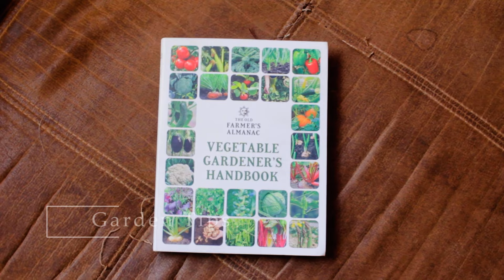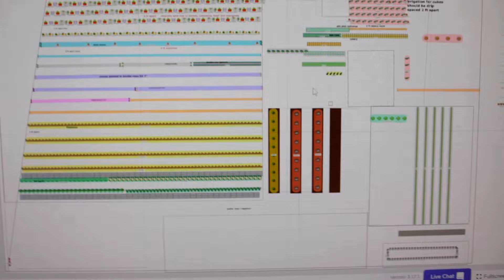Homesteading Realities: Learning From God In The Garden | GARDEN TIPS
Do you feel like you are missing out on this whole homesteading thing? Homesteading realities might change your perspective! GOLD NUGGET lessons from God in the garden, GARDEN TIPS YOU NEED IF YOU ARE GARDENING, all in this peaceful, upbeat vlog.

00:00 Intro
00:50 BEAUTIFUL PNW SCENERY
01:22 Homestead Garden Prep
01:55 Spirit food lessons learned in the garden
05:26 Soil testing
06:02 Garden book I recommend
06:22 Garden Planning TIP
07:44 Potato Planting Tips
08:35 Farmer Boys
09:17 THE TRUTH ABOUT HOMESTEADING
10:19 Why homesteading is special to us
11:32 Are you where God wants you to be?
12:34 God will restore-He count's the tears
12:55 Homestead scenes and giggles
15:51 SOIL TESTING BORON AND SULPHUR
16:58 HOMESTEAD BLESSINGS LAUGHS & MOM FAILS

The Truth About Homesteading and Lessons from God in the Garden that I've picked up through the years.

Collab?

It's not possible for a homeschool mama to do it all, and therapists agree that kids need some age appropriate chores to help them learn teamwork & life skills. MY attractive CHORE CHART SYSTEM can help!
TOP 3 CURRICULUM RESOURCES
My Father's World

Additional Curriculum Resources
Ready For Reading Phonics Program by Jen Merckling

This video and all content by Singing a New Song | Mountain Mama’s Home | Shayla Marie is intended for entertainment and inspirational purposes only.

This video is  copyright protected and is owned by Shayla, Singing A New Song |  Mountain Mama's Home.

Note to fellow YouTubers and content creators;
This channel is a labor of love, many years of hard work and dedication. It took me years of working for free just to get monetized and I do not very much at all. Please, if this video has inspired you to create similar/same content on the same subjects, please consider crediting Mountain Mama's Home as your inspiration. Thank you and God Bless! -

This channel is a labor of love, and is a reflection of many years of hard work, dedication and thousands of hours of work without pay. If this video has inspired you to create similar/same content on the same subjects, please consider crediting Mountain Mama's Home as your inspiration as this helps my channel & family so much. Thank you and God Bless!